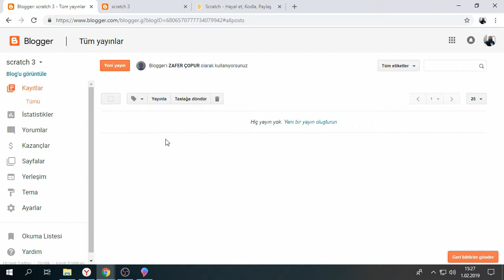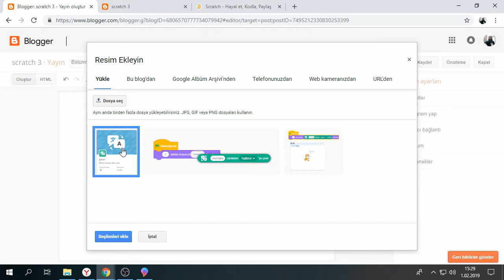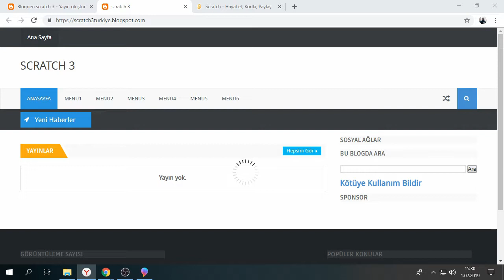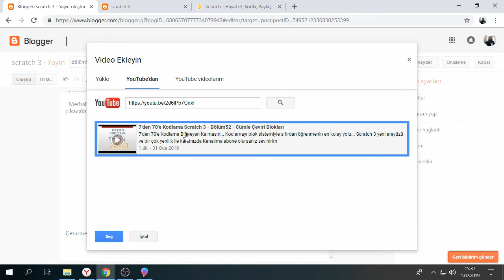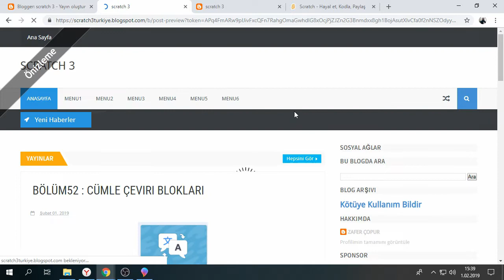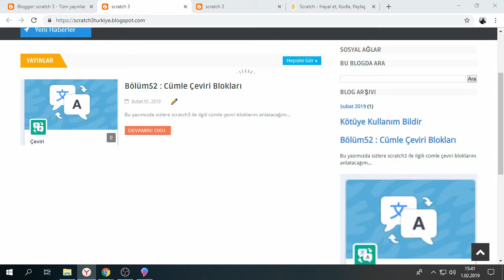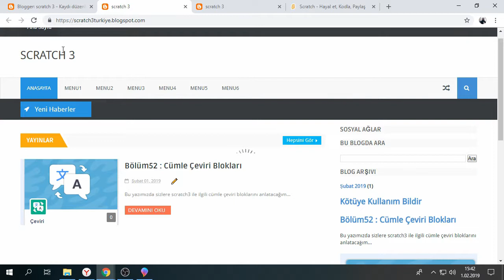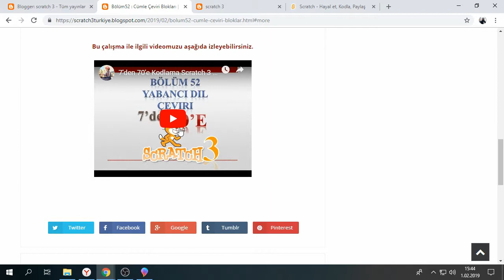Blog Sitesi Açma ve Kullanma Bölüm 3 - Haber Ekleme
Kendinize ait ücretsiz web siteniz olsun istemez misiniz?

Açacağınız blok sitesi ile Dünyaya ulaşabilirsiniz.

Yeteneklerinizi becerilerinizi geliştirebilir ve hatta ürünlerinizi satabilirsiniz.

Sitenize reklamlar koyarak para kazanabilirsiniz.

Videoda bulunan temanın adresini vermiyorum. Daha sonraki videolarda temayı değiştirdim. Bazı hatalar verdi ve çok kullanışlı değildi.

Yeni temayla ilgili video çektiğimde onun adresini size vereceğim